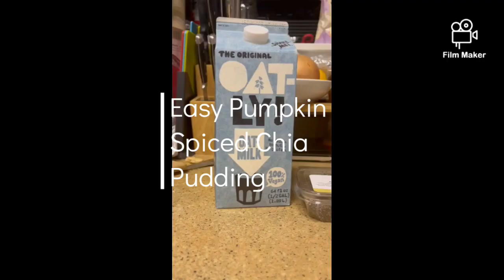Meat-Free Monday Ideas - Easy Pumpkin Spiced Chia Pudding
Here is the quick and easy recipe -
1 cup milk of choice
1/2 cup pumpkin puree, not pumpkin pie filling
1 tablespoon maple syrup or to taste
1 teaspoon pumpkin pie spice
1/2 teaspoon vanilla extract
1/4 cup chia seeds

Instructions -
In a medium bowl, combine milk, pumpkin puree, pumpkin pie spice, vanilla, and maple syrup. Use a whisk to stir ingredients until mixture is smooth and has an even consistency.
Add the chia seeds to the bowl and mix again to incorporate the seeds.
Cover and chill for 4 hours or until set. Enjoy cold. Leftovers can be stored in fridge for 3-4 days before being enjoyed. Top with whipped cream, fresh fruit, a sprinkle of cinnamon or chopped nuts.